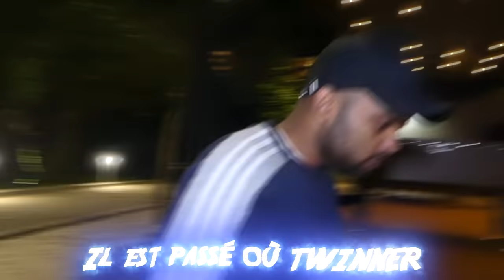JE DORS DANS LE JARDIN DE HUGGY WUGGY AVEC JEANFILS TWINNER ET L'ÉTOILE NOIRE DANS LA VRAIE VIE !